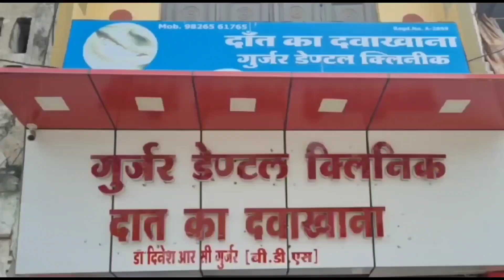महिला पुरुष के बीच रोड पर जमकर हुई मारपीट,पुलिस ने दिया दखल, देखने वालों की लगी भीड़